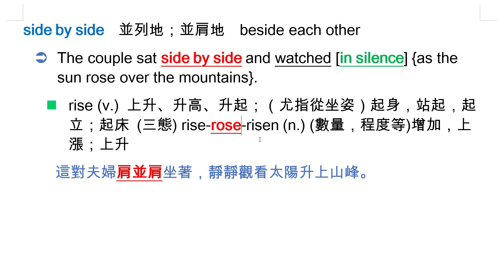side by side 並列地；並肩地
beside each other